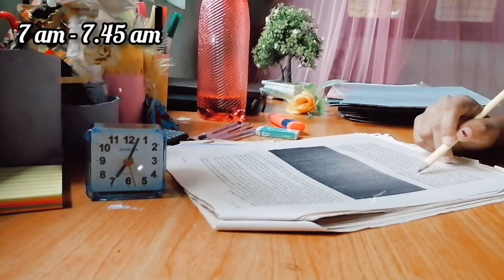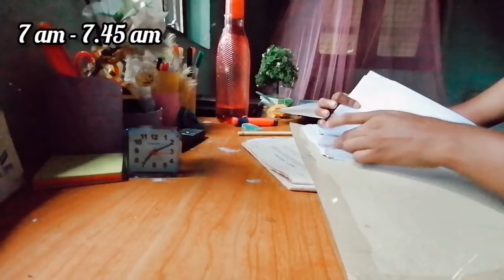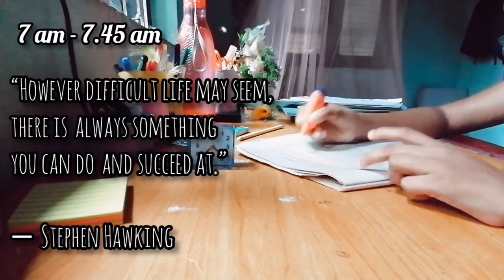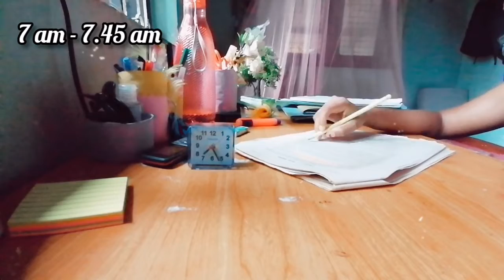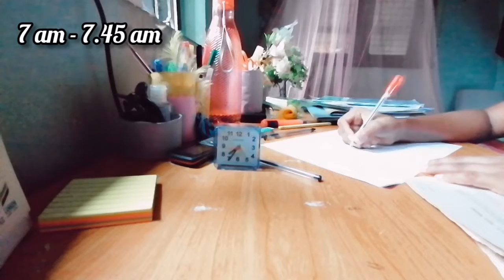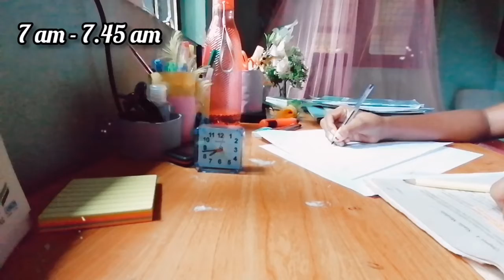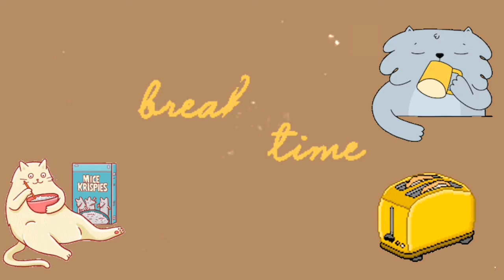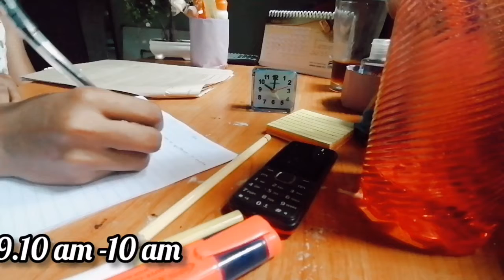Morning Study routine 🌼 | Study Vlog Series - Day 15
Study vlog series - day 15 🍃

And also you can watch my RoomArtz DIY craft videos through my channel.

✨There are two playlists on my channel .
Choose the one that you need to watch, & enjoy..

This video is about my study routine as a university student. I show you how I study near the exam days. Hope you enjoy and learn a couple of tricks along the video.

All done by myself.

I hope nothing but a little appreciation of my creations.

Musician: Carl Storm

Musician: @iksonmusic